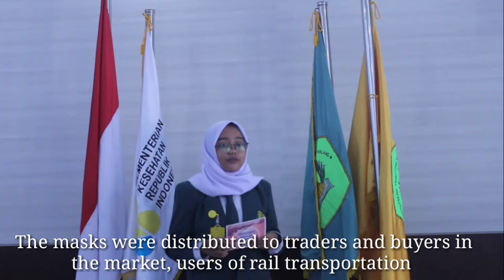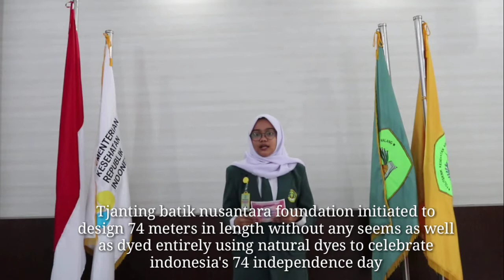Prodiga English News dalam Lomba Polkesma English Competition (PEC)